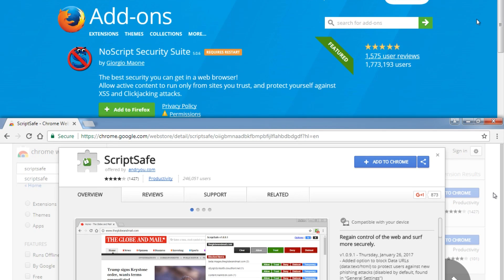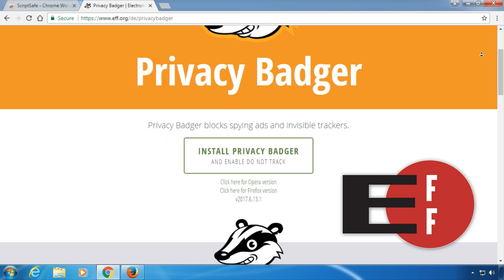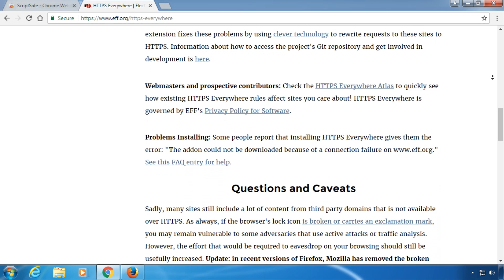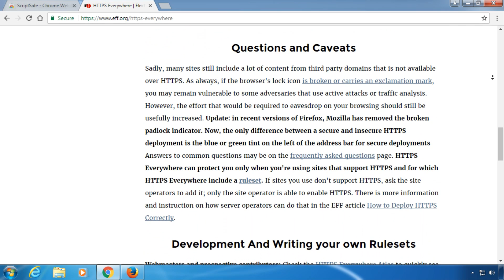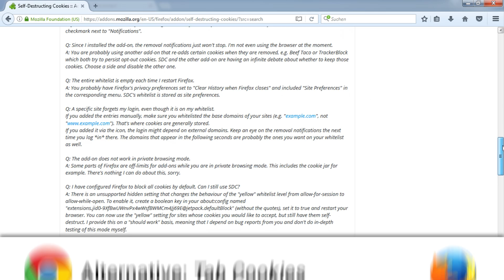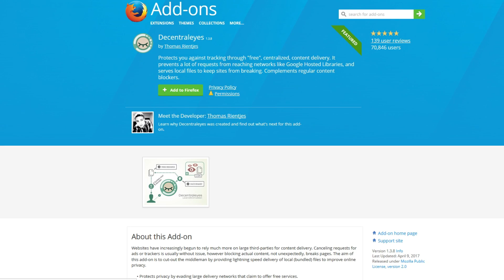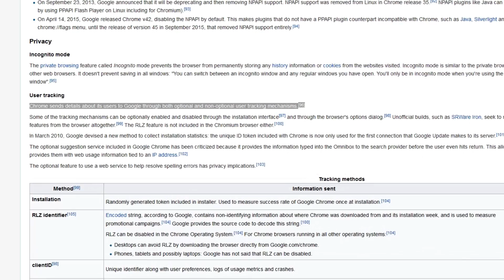12 Must-Have Privacy Extensions for Chrome and Firefox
There are thousands of browser add-ons available. But which are essential for privacy and security in Google Chrome and Mozilla Firefox? This guide has the answer and recommends which combinations of content blockers like Adblock Plus and uBlock Origin are a good fit for other extensions like HTTPS Everywhere, NoScript, ScriptSafe, Privacy Badger, Ghostery, Disconnect, Self-Destructing Cookies, Tab Cookies, Better Privacy and Decentraleyes.

You want to support me and my videos? Any amount is appreciated!